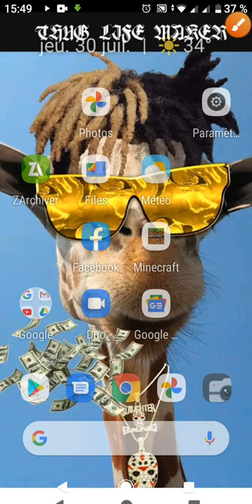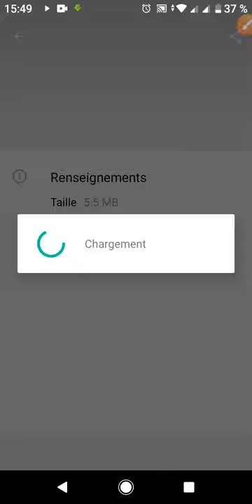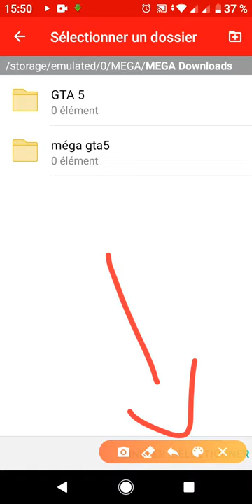Download GTA V 100000000000%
mega.nz/file/lg5FBYDB#53MUcshGCSoiRA72Jadsjrn-5EvzkXW9M5wxRC2_WDI